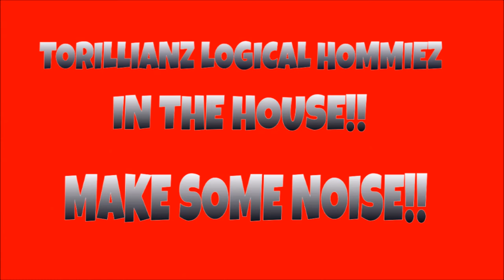Torillianz Logical Hommiez-Bounce with us! (2011)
By:Hardibhadz & Lady CJ - Rap nga pampabounce.